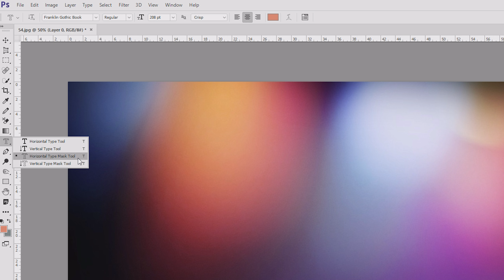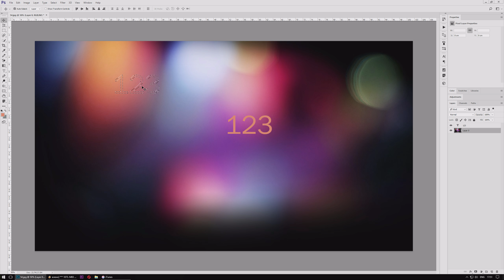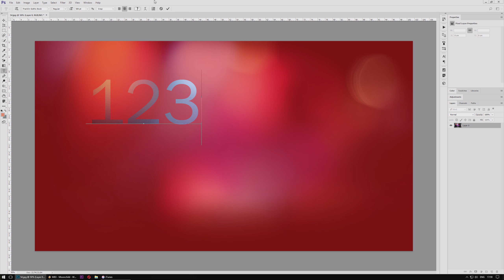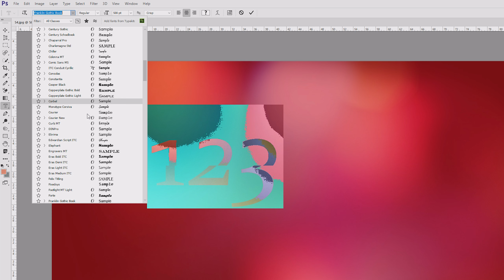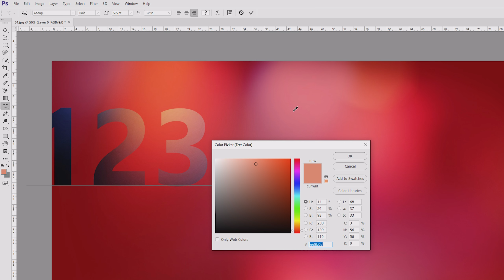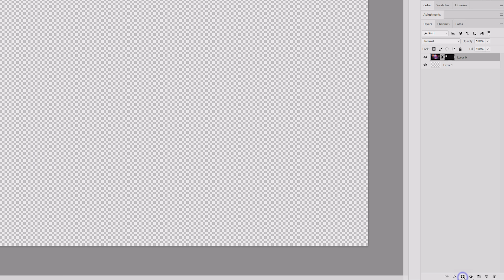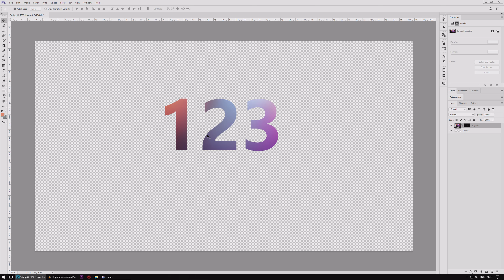Текст-маска. Что такое текст-маска в Adobe Photoshop?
В этом уроке мы поговорим об инструменте текст-маска (type mask tool) в Adobe Photoshop (Adobe Photoshop CC 2017).

В этом уроке мы поговорим об таком инструменте, как текст-маска или же type mask tool в фоторедакторе Adobe Photoshop. Это довольно элементарный инструмент, который позволяет создавать (писать) текст в программе фотошоп. Этот инструмент позволяет довольно просто сделать красивый текст, который делается легко и выглядит красиво.

Для создания ролика использовался Adobe Photoshop версии CC 2017 на ПК с операционной системой Windows 10.